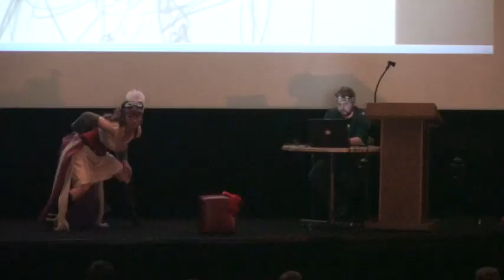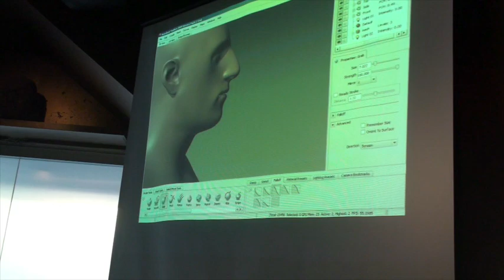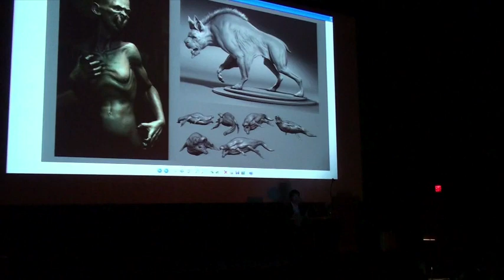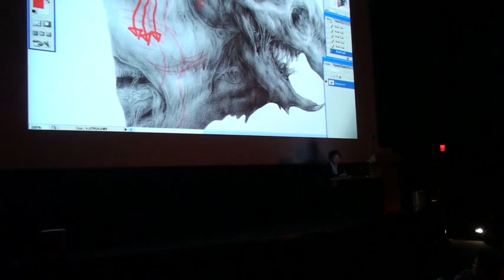Anomaly 2009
[Anomaly] is a fusion of an art workshop and party held in Vancouver on Saturday, April 25, 2009. This event featured some of the most talented local artists and showcase live art demonstrations, keynote speakers, and a lounge party throughout the night from 6pm to 12am. The purpose of the event is to bring 2D/3D artists together and provide a platform for inspiration and creativity.

[FEATURED ARTISTS]
# Marco Menco
# Daryl Mandryk
# Jeff Simpson
# Steven Chen
# Jesse Turner
# David Tran
# Peter Zoppi

Also in display:
# Offload Studios
# Avatar Sculpture Works

Platinum: Mindseeker Entertainment
Gold: Mitts Creative, Offload Studios, Pixologic
Silver: AnnexPro, Stash

[SPECIAL THANKS]
CG Society, The Artery, Vancouver ACM Siggraph, Vancouver Animation